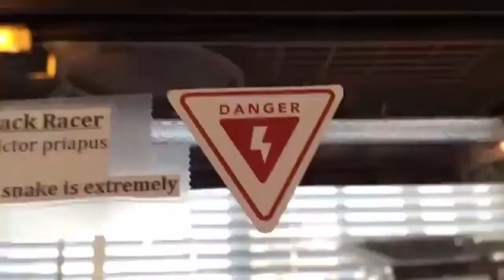Herping and Snorkeling In Florida! -Mrfrozy2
Full Snorkeling video is coming up tonight!